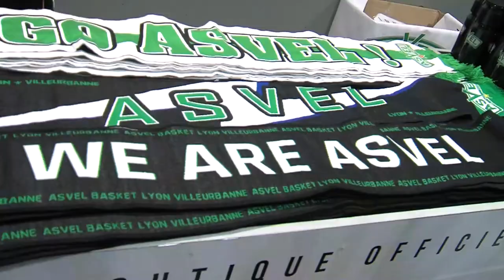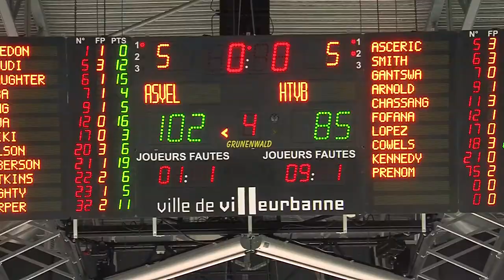ASVEL Time : janvier 2018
- Résumé de la victoire de l'ASVEL face à Hyères-Toulon
- De la sélection minime de Picardie à l'ASVEL Basket, en passant par l'équipe de France, notre invité Charles Kahudi (ailier), capitaine de l'équipe, se livrera sur son parcours et parlera des objectifs du club sur cette seconde partie de saison.
- Dans le rétro : Eric Garcia retrace l'histoire de Leaders Cup, à laquelle l'ASVEL participera en février

Réalisation : Infinity Nine Media pour TLM